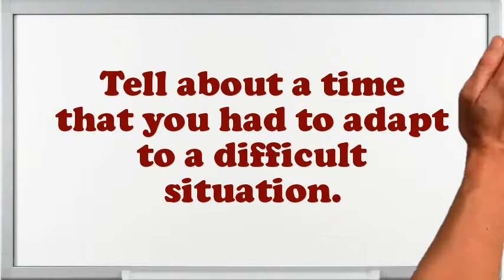Felling Equipment Mechanic interview questions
Interview Questions for Felling Equipment Mechanic.What are you doing if you worked as an Felling Equipment Mechanic?What encouragement preparation would you demand being capable to do this Felling Equipment Mechanic job?What is most significant to you in an Executive Felling Equipment Mechanic position?What pertinent Felling Equipment Mechanic skills do you possess?Illustrate few exemplars of companionship as an Felling Equipment Mechanic.Why do you think you are eligible for the position of Felling Equipment Mechanic?Give me an example of a stressful condition for Felling Equipment Mechanic?Do you believe you are over certified for the position this Felling Equipment Mechanic?10 popular interview questions, commonly asked interview questions, first job interview questions,